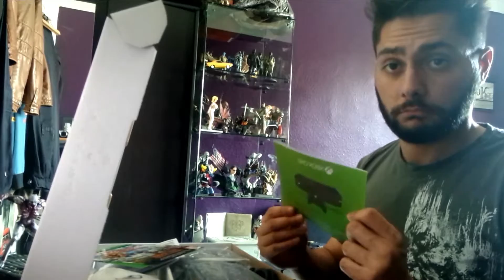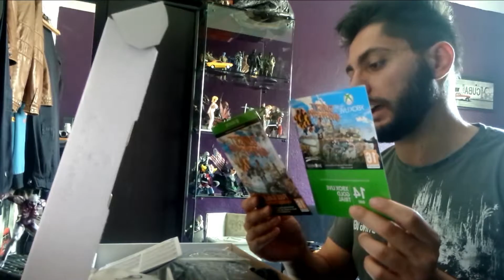Αχ αμάρτησα SONY